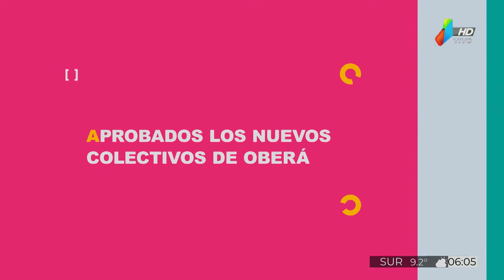Principales títulos del día (14-6-22)